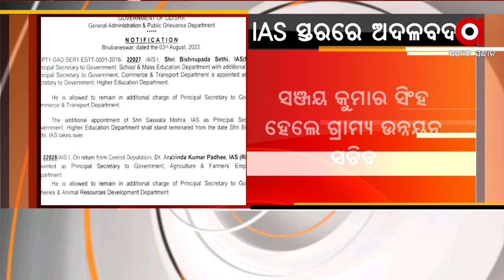Odisha Government effects Reshuffle Top senior IAS Officers Level